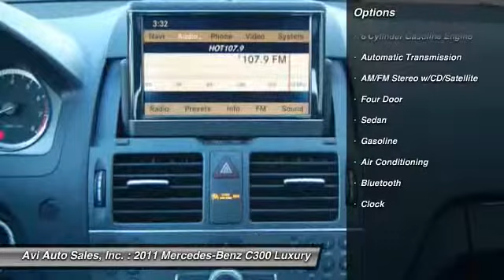2011 Mercedes-Benz C300 Luxury Magnolia NJ 08049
2011 Mercedes-Benz C300 Luxury